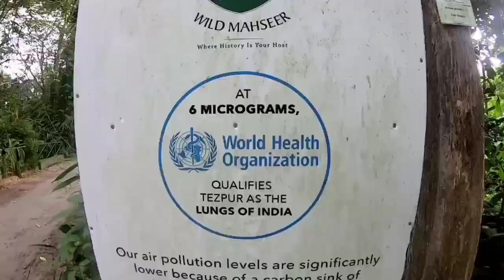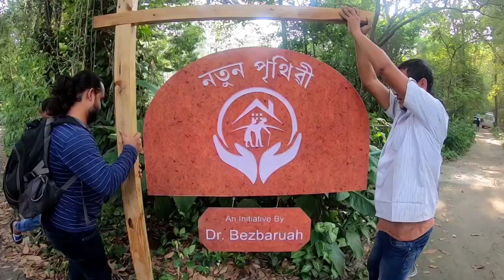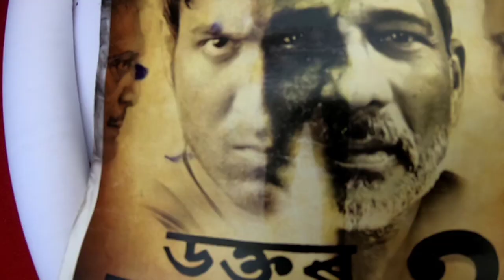Solo Ride Ep 3 | Dr Bezbaruah 2 making scene | Most expensive camera in India | New Assamese Movie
This is the 3rd and last episode of my solo ride to Balipara .
Have come to train my client Akshata Narain who is the CO Producer of Dr Bezbaruah 2 as I'm her personal trainer.
Met All the cast of this movie..

Comment and tell me how you feel about my work.